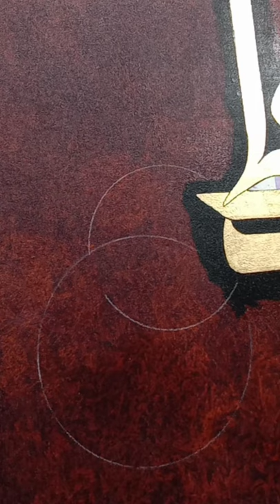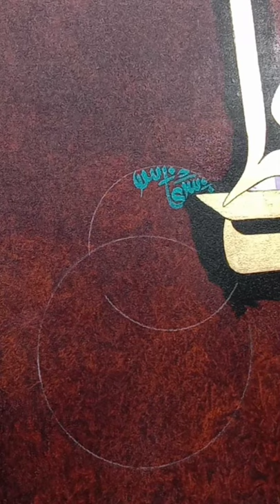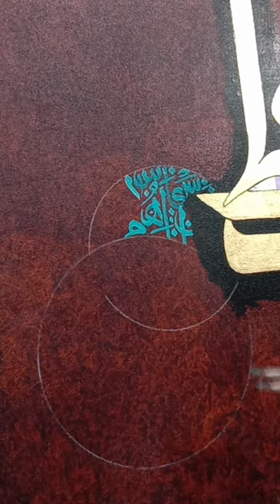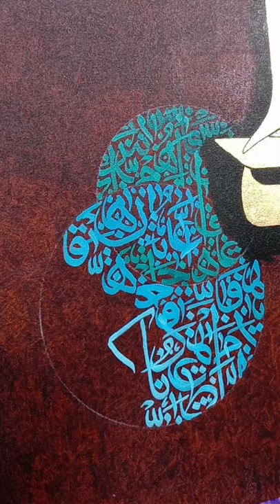How To Write Calligraphy In Depth Circles...